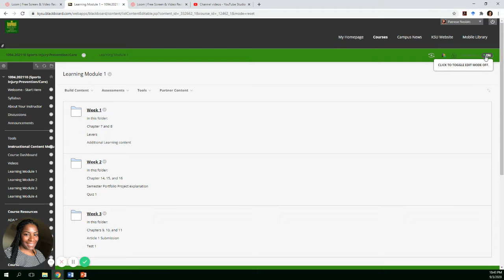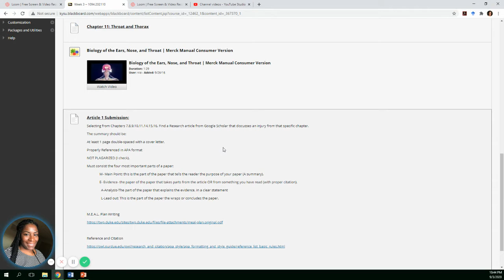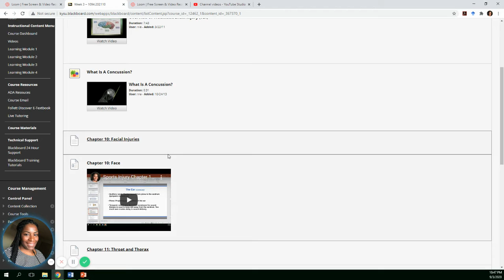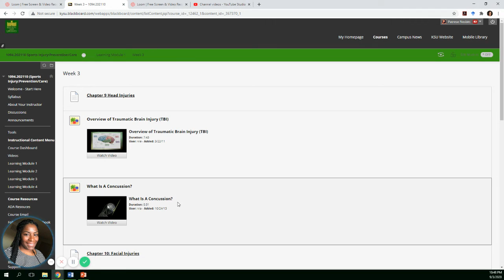Sports Injury Getting ready for the test and Submission of Articles!